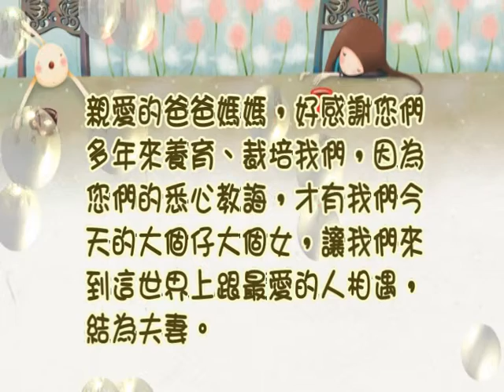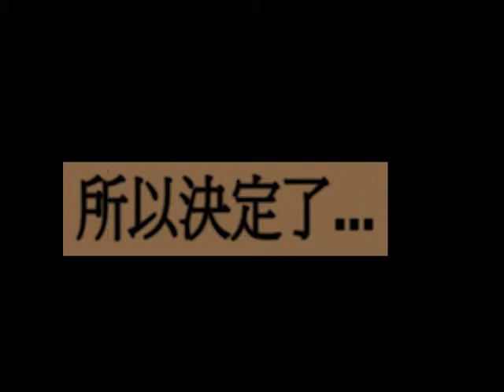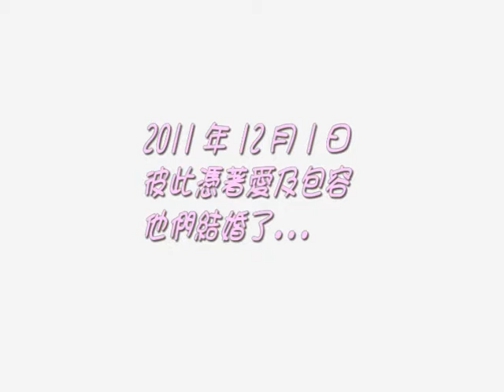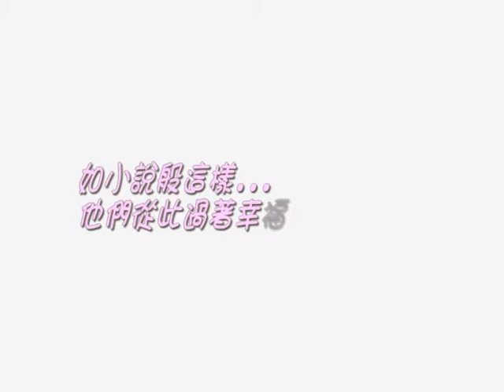成長片段.mpg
大婚已經完滿完成, 這是我幾個月來 DIY 的成長片段, (要出山..呵呵)
幾感動的, 也是我同Fion的人生前半的記錄,
在這裡給看過或未看過的朋友回味
It is the life story about me and my wife ...